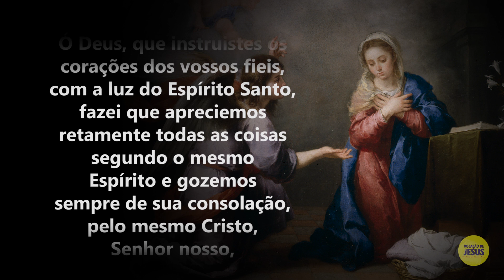TERÇO MARIANO - MISTÉRIOS GOZOSOS (Segunda e Sábado)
A primeira parte do Rosário contém cinco mistérios:
1º A Anunciação do Arcanjo São Gabriel a Nossa Senhora;
2º A Visitação de Nossa Senhora a sua prima Santa Isabel;
3º O Nascimento de Jesus Cristo;
4º A Apresentação do Menino JESUS no Templo e a Purificação de Nossa Senhora
5º O Encontro de JESUS no templo entre dos doutores.

Estes são chamados Mistérios Gozosos por causa da alegria que eles proporcionam a todo o Universo. Nossa Senhora e os Anjos ficaram transbordantes de gozo no momento em quem o FILHO de DEUS foi Encarnado. Santa Isabel e São João Batista se encheram de gozo com a visita de JESUS e Maria. Os Céus e a Terra se alegraram com o nascimento de Nosso SALVADOR. Santo Simeão sentiu grande consolação e se alegrou quando pegou nos braços a Santa Criança. Os doutores abismaram-se em admiração e encantamento com as respostas que JESUS deu, e quem poderá descrever a alegria de Maria e José ao encontrar o Menino JESUS que estava perdido por três dias?

A partir de hoje estaremos iniciando as postagens do santo rosário! Essas orações ficarão disponíveis aqui no nosso canal para que você possa acompanhar e rezar todos os dias!

Ajude-nos a manter este canal de evangelização.

Você também pode doar através  de nossas contas bancárias, por transferência ou depósito.

BANCO DO BRASIL:
Agência: 3296-4
Conta corrente: 37895-X

CAIXA ECONÔMICA:
Operação: 003
Agência: 2183
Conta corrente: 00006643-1